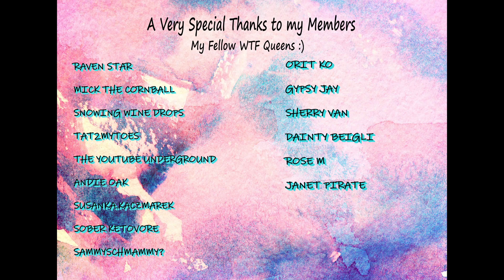Foodie Beauty- CHANTAL HAS PLANS...JUST NO TIME TO PUT THEM INTO ACTION...